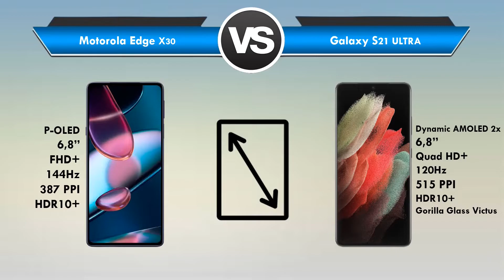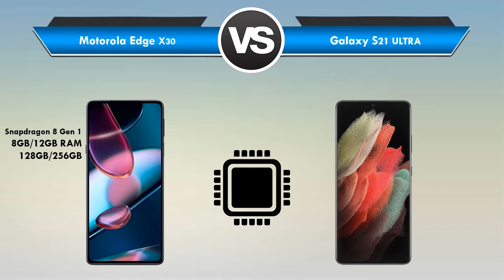Motorola Edge X30 vs Galaxy S21 Ultra Qual é o MELHOR? (Comparativo)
Motorola Edge X30 vs Galaxy S21 Ultra Qual é o MELHOR?

✅ Links de Compra dos Aparelhos em sites aqui no Brasil SEM TAXA e de Confiança!

Está querendo trocar de celular mais está em dúvida entre Motorola Edge X30 ou Galaxy S21 Ultra?

Fique aqui comigo, assista esse vídeo até o final e descubra hoje mesmo, qual é o melhor para você, entre o Motorola Edge X30 ou Galaxy S21 Ultra!

Nesse vídeo comparativo busquei passar todas as informações importantes sobre o Motorola Edge X30 e do Galaxy S21 Ultra.

Nesse vídeo abordei assuntos do tipo:

🟢Tela
🟢Espessura
🟢Câmeras
🟢Bateria

Se você quer de fato saber qual é o melhor entre o Motorola Edge X30 ou Galaxy S21 Ultra você precisa ver esse vídeo URGENTE!

📍 CONCLUSÃO :

Descubra os reais motivos que fazem com que o Galaxy S21 Ultra seja o vencedor desse comparativo:

✔️ Tem IP68

✔️ Tem tela melhor com mais PPI/Resolução

✔️ Tem carregamento S/ fio e Reverso

✔️ E entre outros detalhes aqui e ali .

Mais não podemos esquecer que o Moto Edge X30 é um dos primeiros celulares que vem equipado com o mais novo e poderoso chip da Qualcomm que é o Snapdragon 8 Gen 1.

Esse processador é o mais novo lançamento da Qualcomm.
E chegou com a promessa de ser o processador mais poderoso da empresa no momento.

Ambos os celulares citado no vídeo ,são celulares INCRÍVEIS .

Que não deixa a desejar em absolutamente nada .

E vai atender sem engasgo algum a todas as tarefas do seu dia .

O conselho que talvez posso te dar é que :

Se você gostou de ambos os celulares e mesmo após ter assistido o vídeo ficou em dúvida .

E não tem preferência por empresa "X" ou "Y".

Eu sendo você , aguardava o lançamento do Moto Edge X30, avaliava o preço de ambos .

E aí sim ,faça a escolha certa para você e veja qual celular se encaixa melhor ao seu perfil.

Se você é um tipo de usuário mais Hardcore (Exigente) ,que está a procura de um celular mais completo , Acredito que o Galaxy S21 Ultra se encaixe melhor ao seu perfil .

Agora se você é o tipo de usuário que visa mais o custo x benefício e está disposto (a)  a pagar um preço justo por determinado celular.

Acredito que o Motorola Edge X30,se encaixe melhor ao seu perfil .

Apesar de não encontramos aqui no Moto Edge X30

✔️ Certificado IP68

✔️ Tela Dynamic 2X,com maior resolução.

Não podemos esquecer que além desses pontos acima .

Moto Edge X30 vem de fabrica com Android 12 e vem equipado com o mais novo/poderoso processador da Qualcomm o Snapdragon 8 Gen 1 .

Bom então é isso, espero ter te ajudado !

Vou ficando por aqui, forte abraço e até a próxima ✌🏼😉.

⏱ NÃO PERCA MAIS TEMPO ASSISTA AGORA MESMO ESSE VÍDEO REVIEW/COMPARAÇÃO ENTRE o Motorola Edge X30 ou Samsung Galaxy S21 Ultra!

E deixa aqui abaixo nos comentários a sua opinião de qual é o MELHOR entre Motorola Edge X30 ou Galaxy S21 Ultra.